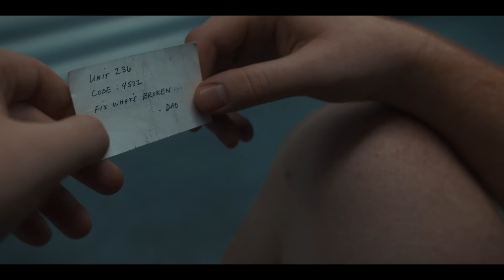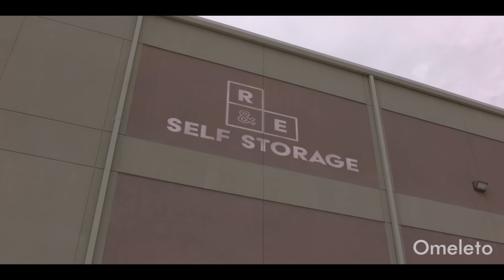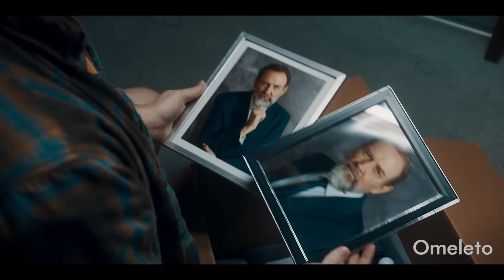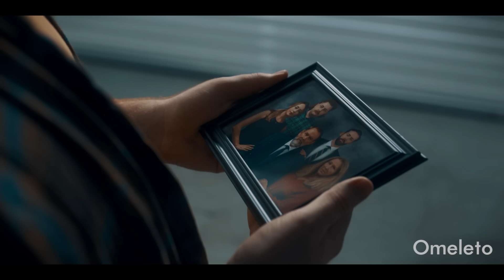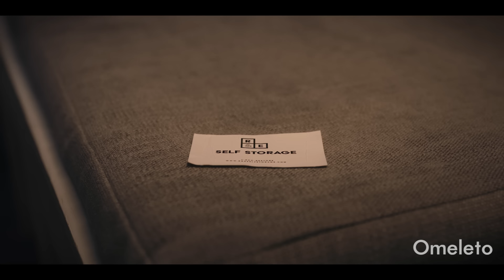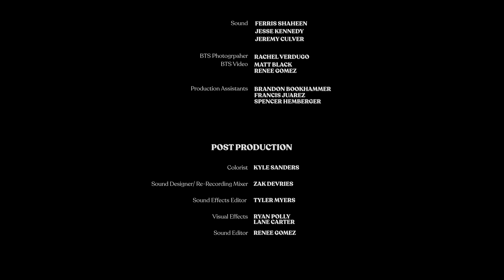RESTORAGE | Omeleto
A man inherits a storage unit.

RESTORAGE is used with permission from E'an Verdugo.

A fractious group of siblings are gathered together after the death of their father for the reading of the will. Young and hotheaded Robert inherits the business empire, while level-headed Lisa receives the estate and a cherished family heirloom. But the black sheep of the family, Chase, gets nothing but a dusty old storage unit.

Furious at being left out of the spoils, Chase is resentful and fights with Robert, inadvertently cracking the family heirloom, much to Lisa's deep hurt and anger. Chase only gets more upset when he discovers the storage unit holds nothing but a box full of junk, thwarting his hopes that he was left something of value. But soon he discovers the storage unit has a special power -- it can magically repair what's been broken. With that, Chase hopes he can fix some of the damage with his brother and sister -- and prove to his brother and sister that he's not the black sheep they see him as.

Directed by E'an Verdugo from a script co-written with Caleb Davis, this dramedy short is a bit of magic realism, a bit of family drama and a whole lot of emotionally resonant fun. All of it rests on a foundation of smart, witty writing, polished and dynamic visuals and terrifically drawn characters. It's essentially a portrait of a family's black sheep and his thorny, mismatched relationships with his siblings. Those relationships are about to strain when their father -- the glue holding them together -- passes away, and his life legacy is distributed.

Each sibling gets what seems to suit them: aggressive and energetic Robert gets the business and steadfast Lisa receives the home and heirlooms. So Chase is piqued when he gets nothing but a dusty storage unit, which only reinforces his status as the family oddball. Plagued with feelings of inadequacy, Chase acts out and picks fights with his siblings, and actor Connor Boyd is particularly good at portraying the hurt vulnerability that his goofier, more eccentric demeanor distracts from. But as he bumbles and struggles with his anger and grief after the reading of the will, we also see his self-sabotage. Being the black sheep has allowed him to avoid taking ownership of his life as well, and that's catching up to him.

But we understand his pain at being the black sheep, an outsider in his own family, and that pain turns to anger when sparked by Robert, portrayed by actor Jacob Daniels, who unapologetically plays the jerk with a skillful wink of humor. Chase even acts out around Lisa, damaging the precious heirloom vase. But when he discovers his storage unit has invaluable, intriguing powers of fixing what's broken, he hopes to rectify his mistakes and prove to his siblings that he can do and be more than they think.

Funny, entertaining yet unafraid to explore difficult emotions, RESTORAGE  ends on something of a cliffhanger, designed to raise more questions for further exploration in a series format -- and clearly, what follows would likely be as inventive, emotionally rich and relatable as this short. As such, it offers a tantalizing and fun metaphor for repairing relationships and our damaged self-images. We get the sense that Chase will be going on a bigger journey -- one where he must take responsibility for his mistakes and discover that healing what's broken takes more than an easy fix.